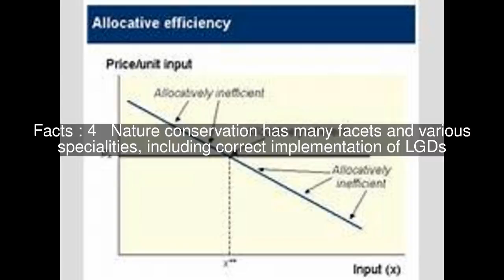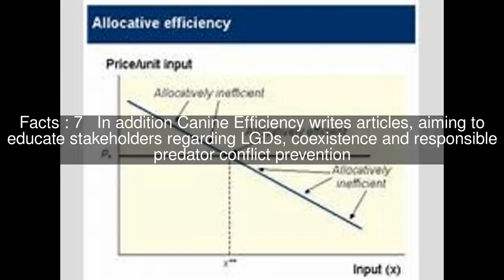Canine Efficiency Top #7 Facts